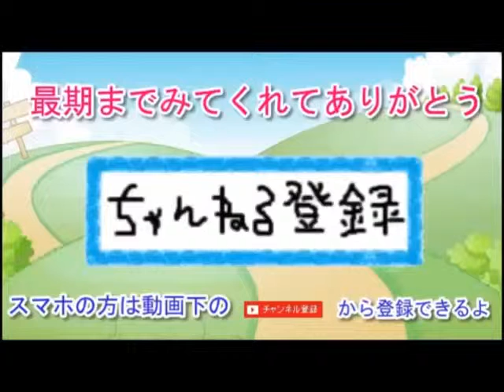【話題】女子高生が重心低めの神様の鎖骨やってみた！ 意味 歌詞 (元ネタ:ランパンプスさん)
Youtubeで収入アップ！動画を
見ているだけでなく動画でお小遣い！